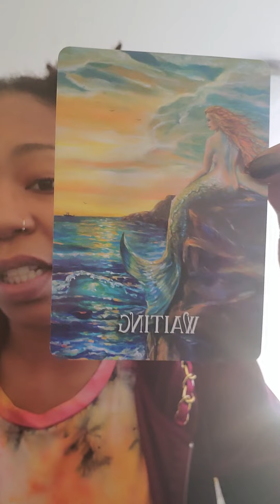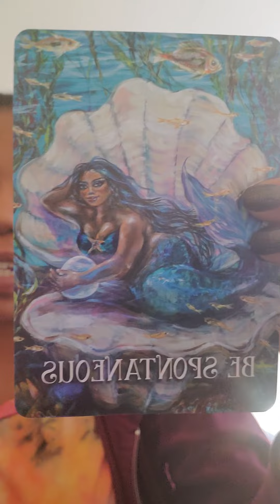Meme Mondays: Taking my kindness for weakness [collective message]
*Set those standards and boundaries up.

×(*personal readings are offered *)×

(*HELP WITH YA BIRTHCHART*)

!!. Don't forget to protect your energy🥰